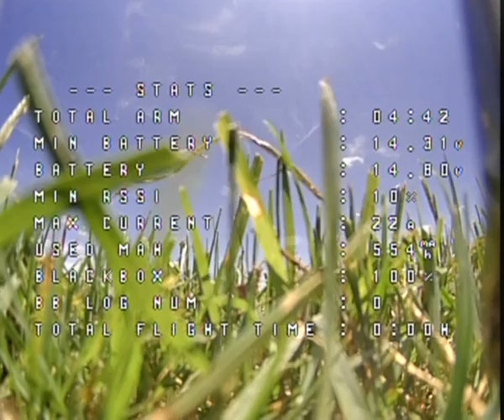04X V2 Diversity